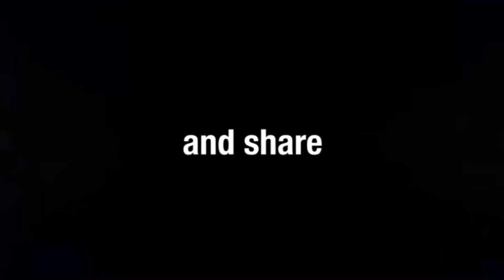How to sew a zipper purse bag/diy placemat bag/daiso product project/super easy diy/placemat purse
placematbag diybag turningplacematintopursebag daiso product